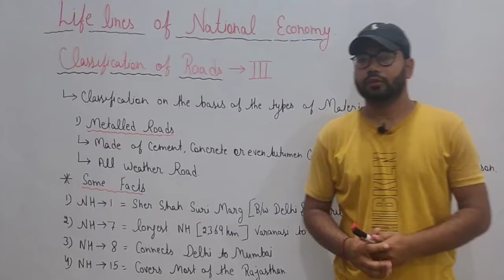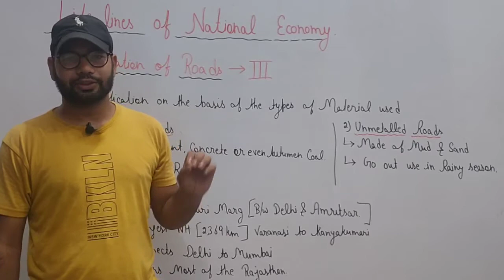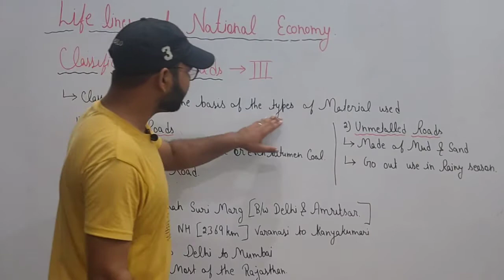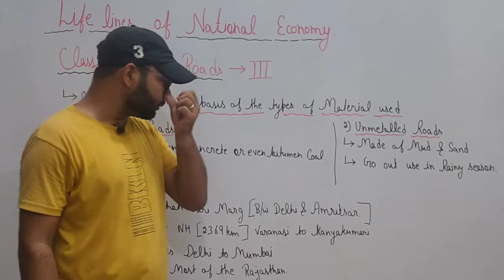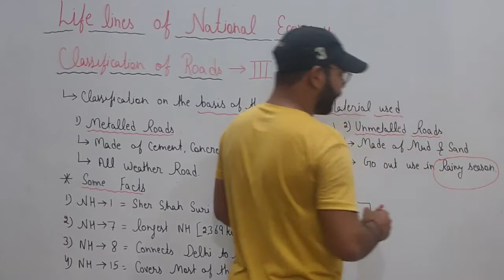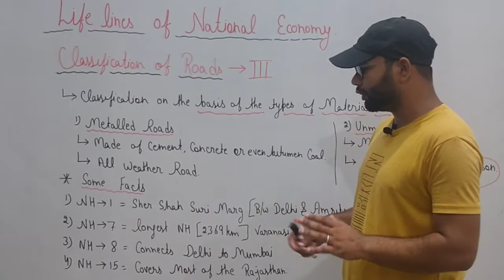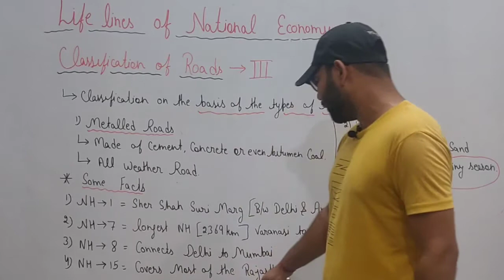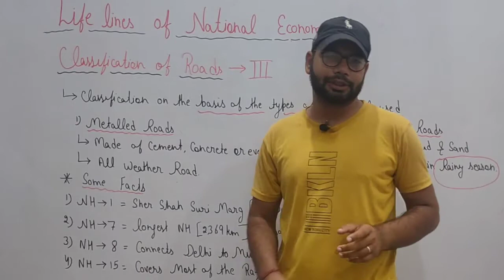Classification of road 3 | Life line of National Economy| Class 10 Geography Chapter 7 | with notes